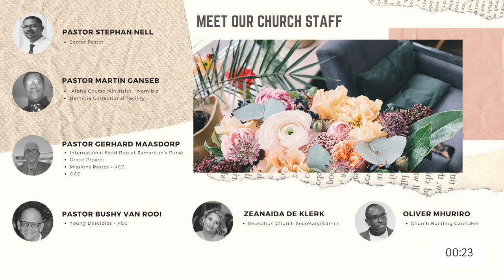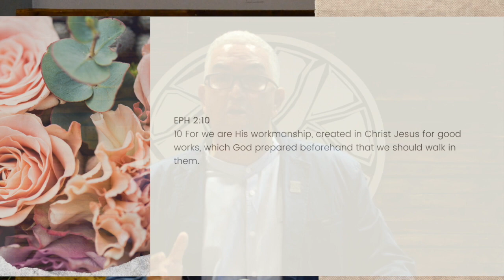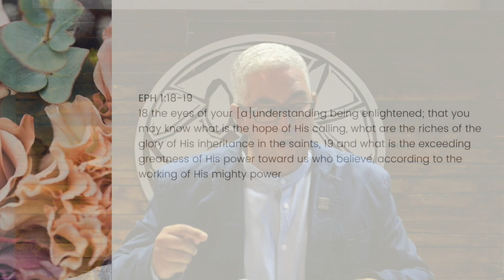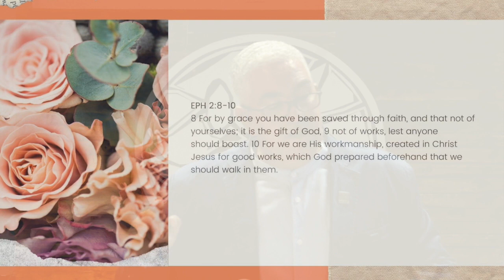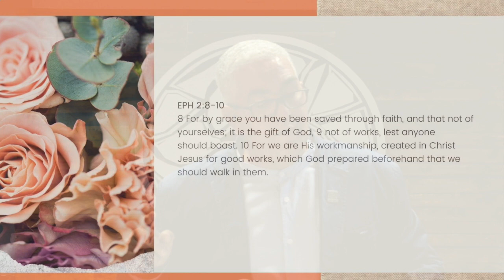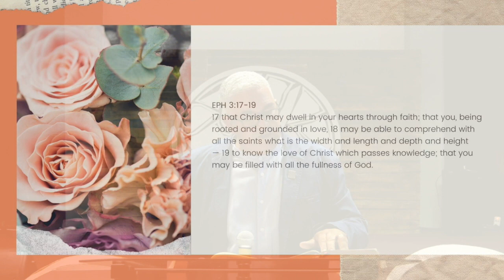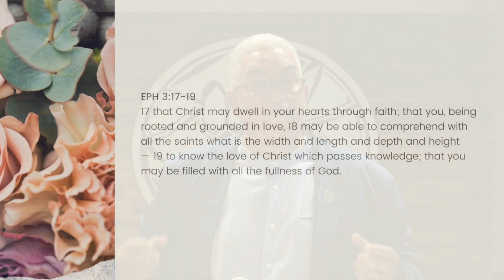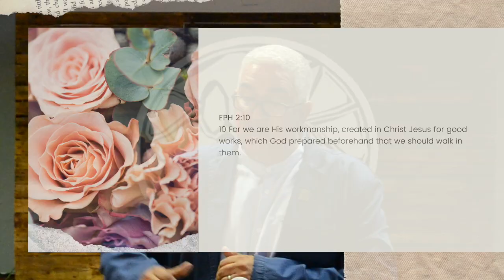GERHARD MAASDORP | WE ARE HIS WORKMANSHIP | PART 2 | 13/09/2020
Join us on YOUTUBE with Pastor Gerhard Maasdorp sharing the message.

Even though the church building is closed, church services will continue virtually every Sunday on the KCC social media platforms. We would like to encourage everyone to remain calm, always protect yourselves by ensuring social distancing, regularly washing / sanitizing hands and wearing a face mask.
STAY BLESSED